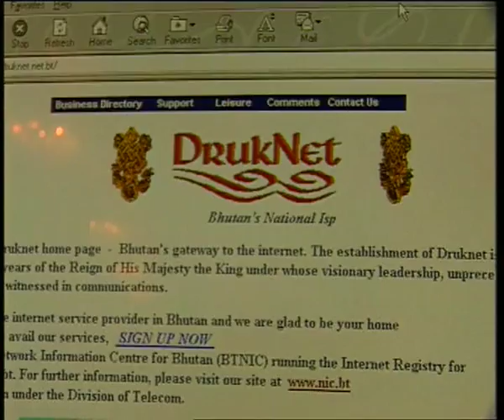Bhutan - Fortress of the Gods (Promo)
'Bhutan - Fortress of the Gods' tells the story of modernisation of Bhutan under
the leadership of King Jigme Singe Wangchuk. Credited with following a path of
modernisation that balances local cultural needs with economic development the King coined the definer 'gross national happiness.' Bhutan is a unique example of a constitutional monarchy that harmoniously blends together its cultural heritage, spiritual moorings and practices, political ideology and its economic ambitions. The film visually evokes modern Bhutan, tucked away in the Himalayas and surrounded by huge nations like India and China, in all its various forms. The films also refers to its rich, cultural and religious history. Bhutan is a unique story, as the film demonstrates, of a nation building its own democracy in compliance with its particular character and history.